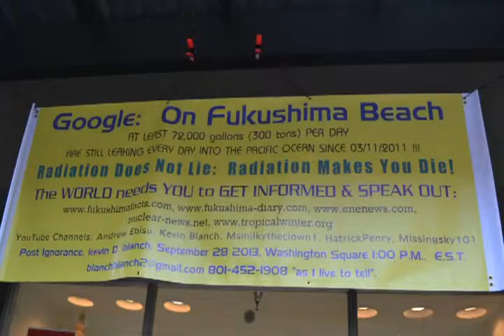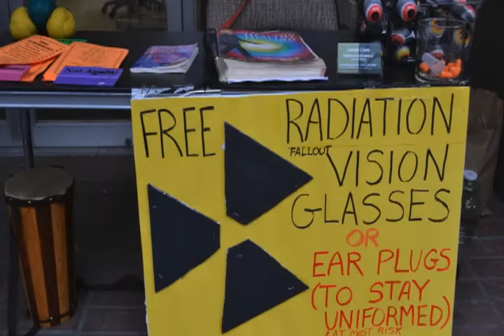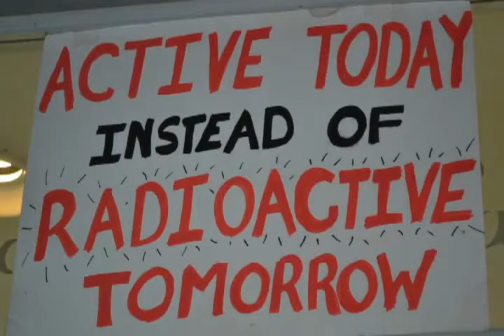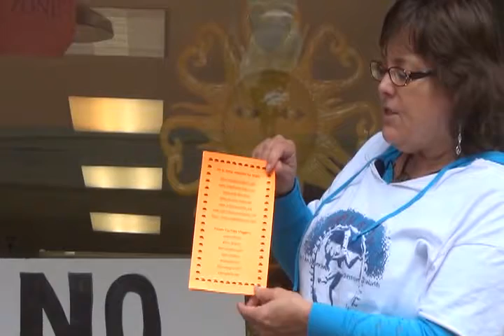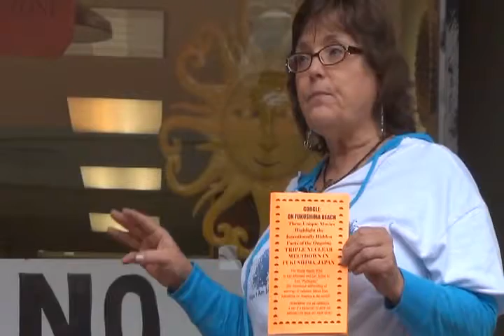Fukushima Protest Challenge from NutzForArt PLEASE SHARE!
Fukushima Protest Challenge from NutzForArt (Remastered)